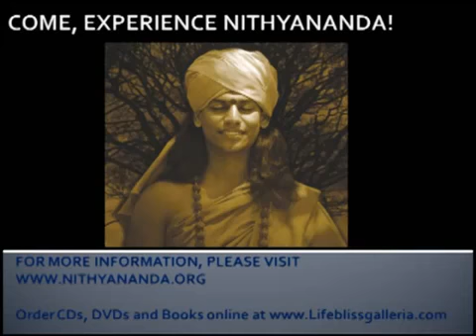Balancing between I & Mine - Discourse & Meditation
From the works of Living Enlightened Master Paramahamsa Nithyananda.  In this clip taken from discourse titled, "From Known to Knowing" Swamiji says that Mahadeva is giving us a satya sankalpa through this technique for those who have an intense desire to go through the process.  Swamiji describes this technique by Shiva to experience the Turiya state.  The technique balances between I centered and Mine centeredness.  This technique when practiced sincerely will allow stopping of the seer.   Seer is awakened - seen and seer will disappear into seer. The complete discourse may be ordered on line or downloaded